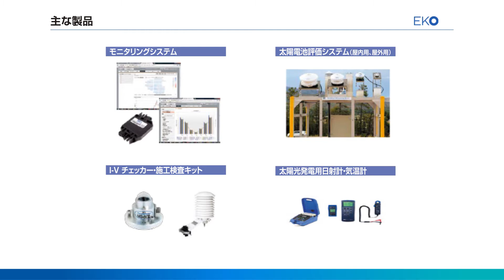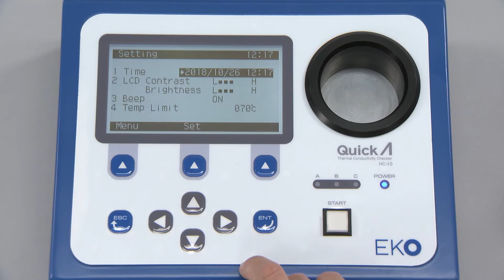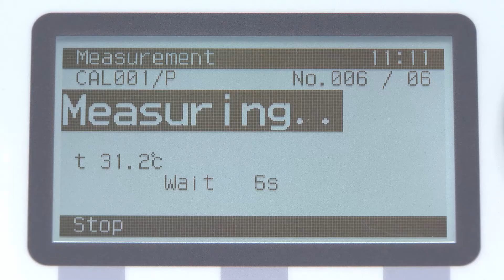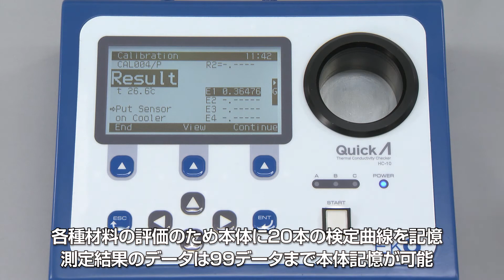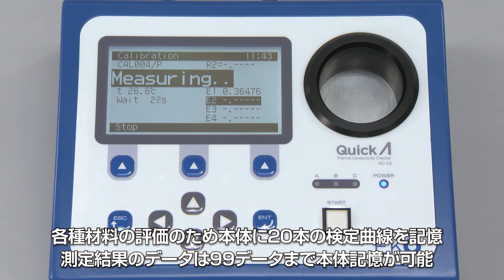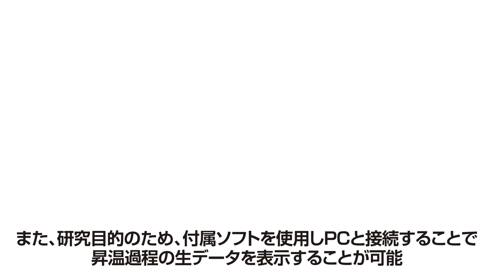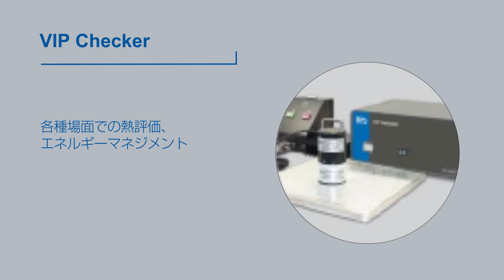熱伝導率チェッカー"クイックラムダ" Quick Lambda HC-10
英弘精機の熱伝導率チェッカー"クイックラムダ"の特徴をご紹介します。